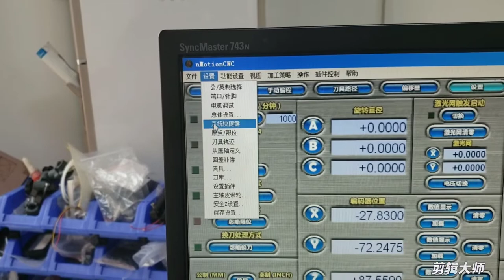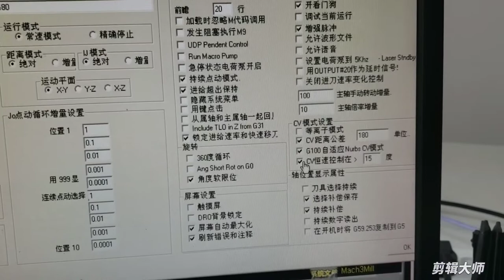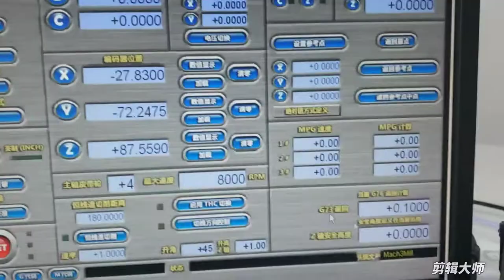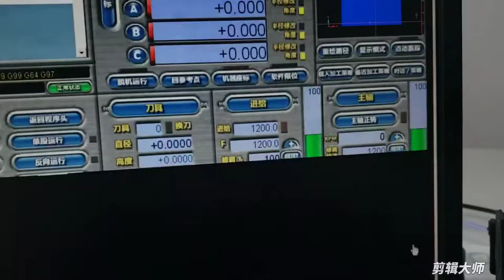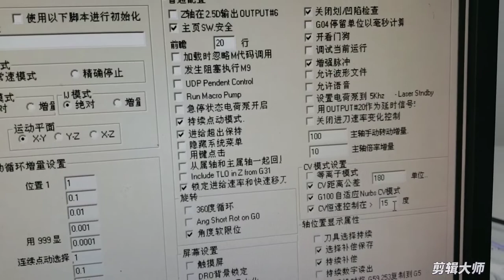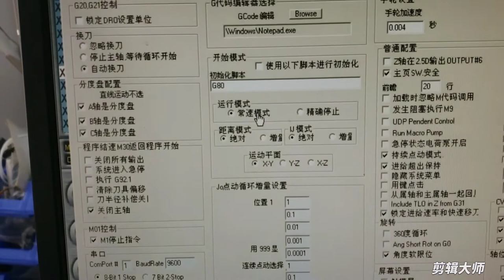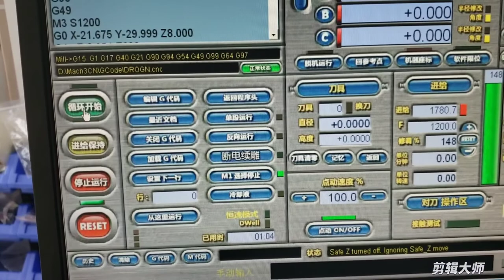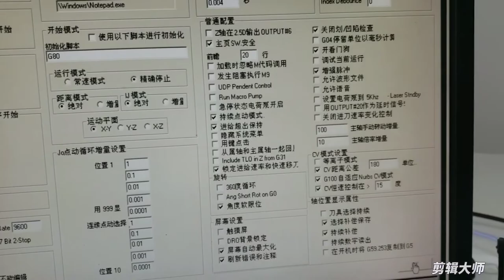The effect of some detail settings of nMotion machining on machining